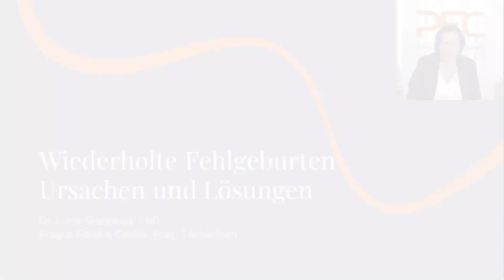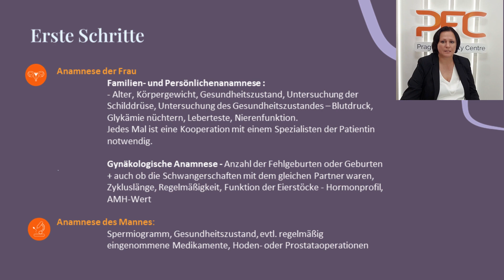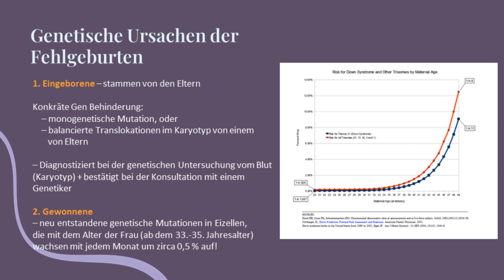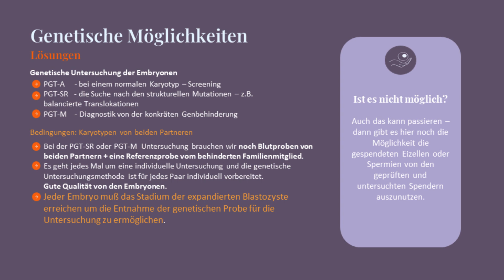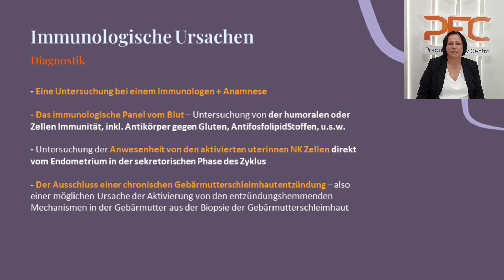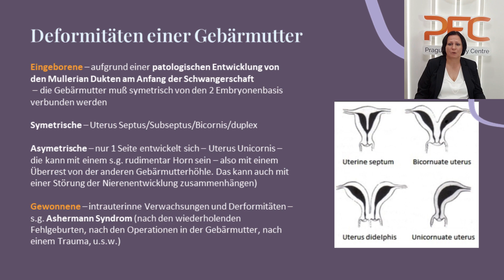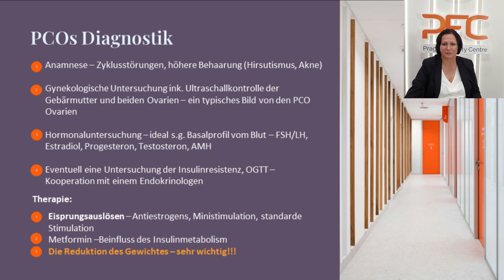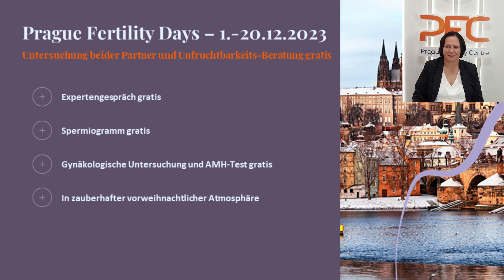Wiederholte Fehlgeburten: Ursachen & Lösungen | Prague Fertility Centre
Erfahren Sie mehr über wiederholte Fehlgeburten und wie man sie verhindern kann. Unsere Chefärztin Lucie Švabíková wird Sie durch das Thema führen.

Sie erfahren mehr über:
🧬 genetische Ursachen
💡 immunologische Ursachen
🌻 über das Syndrom der polyzystischen Ovarien
🛡️ Schilddrüsenkrankheit

Haben Sie Fragen? Wir beantworten sie gerne.🧡

Möchten Sie einen Termin für eine kostenlose, unabhängige Fruchtbarkeitsberatung vereinbaren?